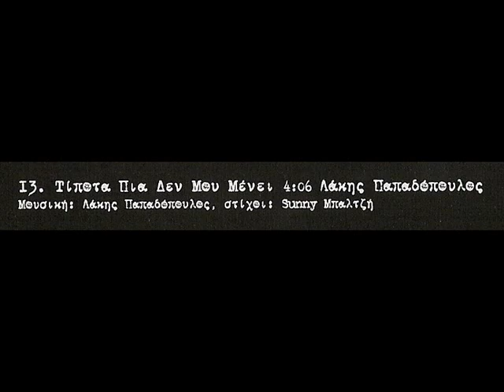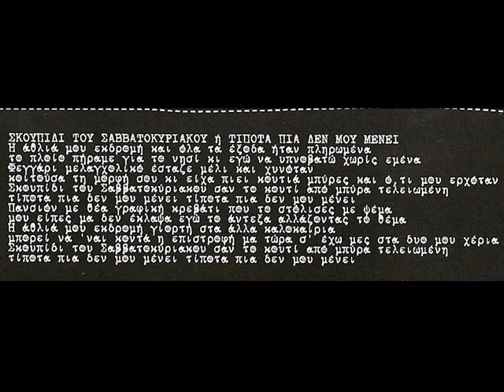TIPOTA PIA DEN MOU MENEI - LAKIS PAPADOPOULOS (KASETA 2010)